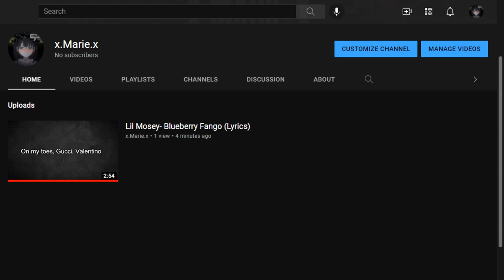Sub To This Channel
--The Channel--

--Supporters--

--Disclamer--

--Supporter Perks--

1. You'll Have Exclusive Access To Clips Of New Upcoming Videos Or Videos That Were Not Released To The Public

2. And You'll Have Your Social Media In The Description Of Every Video

3. You Will Be Featured On The Channel

--How To Become A Supporter--

1. Leave A Positive Comment Or Idea

--Note--

That If I Give You Supporter Without These Steps Applying It Means That I Like You As A Friend Love Y'all (No Homo)